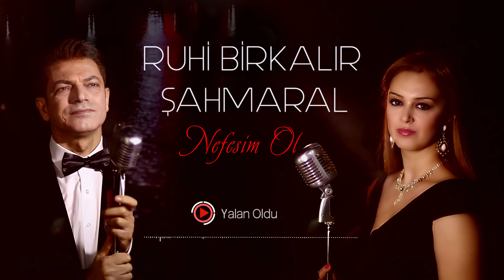Ruhi Birkalır&Şahmaral - Yalan Oldu - [Official Video | © Medya Müzik]